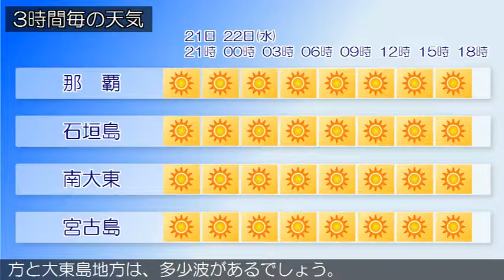2016/06/21 沖縄地方の天気予報 夕